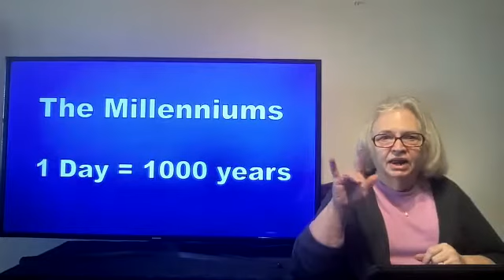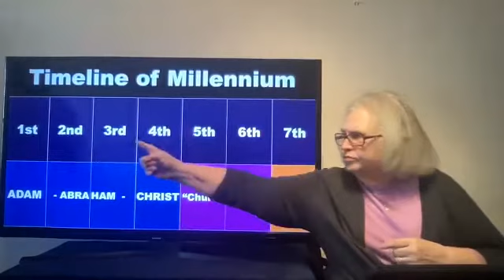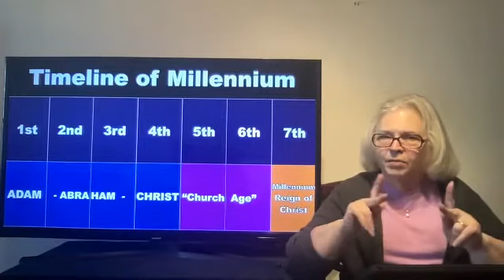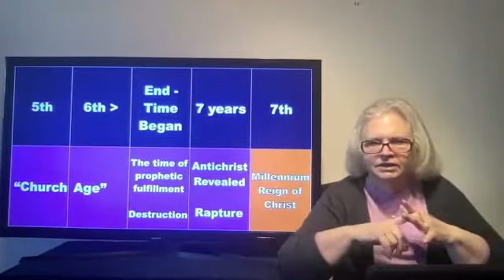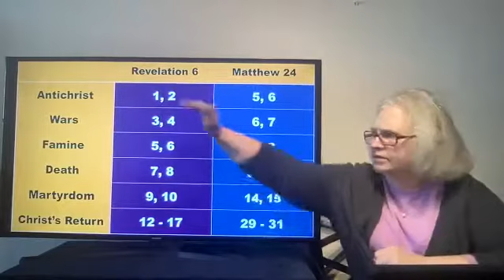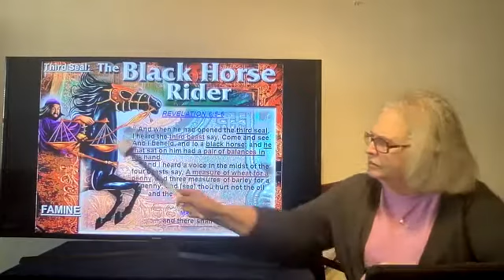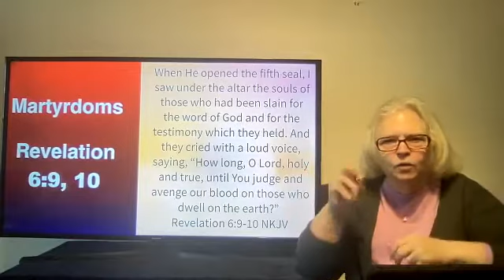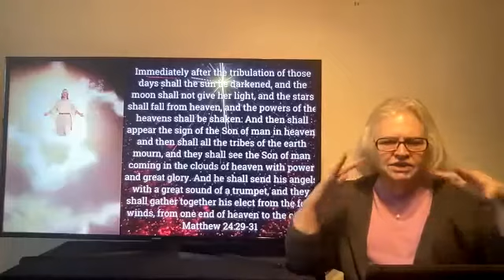2021-11-19 - #38 End Times Events Part 2 in ASL by LW - Deaf Ministry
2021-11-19 - Discover Unique Scriptures #38 - End Times Events Part 2 of 5
Explained about a timeline of millennium as one day is like a thousand years - 2 Peter 3:8 and also the four horsemen from Revelation 6:1-8.